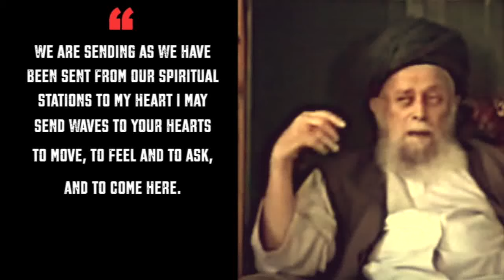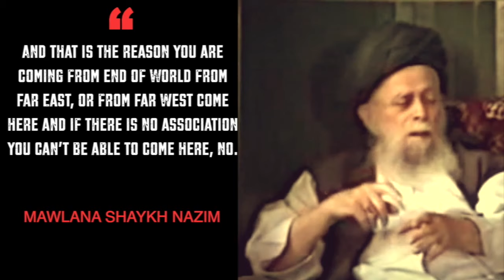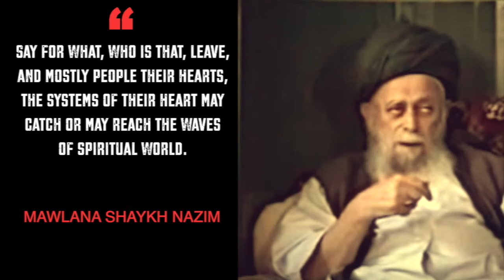Spirit Realm: Exploring the Enigmatic Presence of Mawlana Shaykh Nazim q in Dreams and Visions!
Seeing Shaykh Nazim q in a Dream or a Vision (Text)